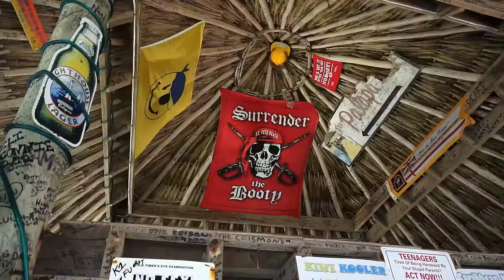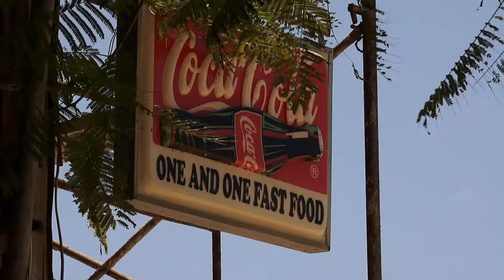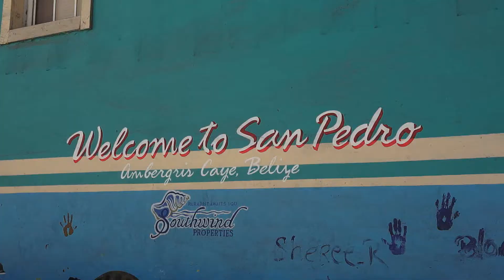Belize Highlights 2012 yes 2012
yes 2012 and this is just a little bit trying a different editing style .. love to hear what you all think about it .. cant hurt my feeling I don't have any *L* ... thanks guys and gals for watching my channel and I would love to show you all around it .. it is gorgeous there .. we love it